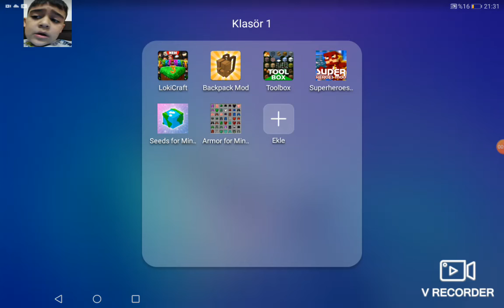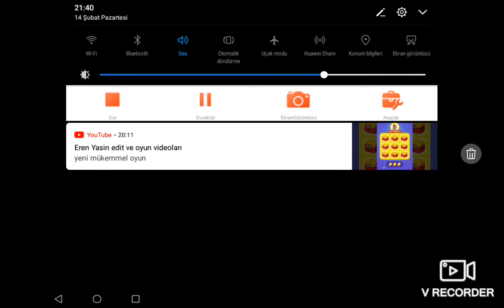14 Şubat 2022